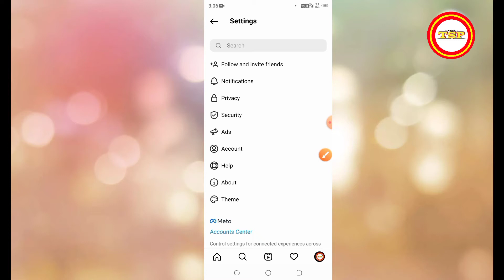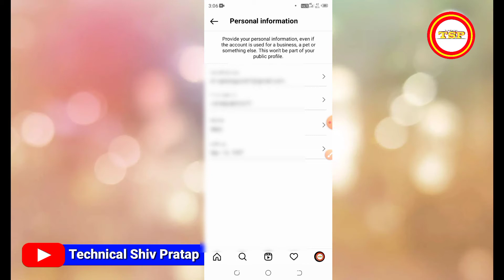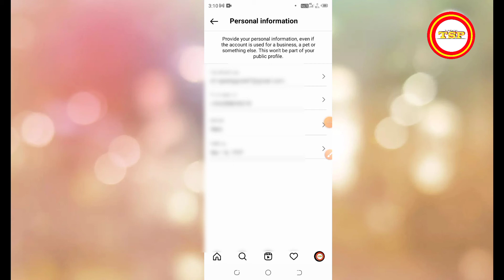How To Change Instagram Phone Number | Instagram Me Number Kaise Change Kare 2022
Cover Topic :

instagram me mobile number kaise change kare
Instagram Me Number Kaise Change Kare 2022
How To Change Instagram Phone Number
instagram me phone number kaise change kare
instagram me number kaise change kare
how to change phone number in instagram
instagram mobile number change
how to change mobile number in instagram
how to change instagram mobile number
how to change number in instagram in hindi
how to change mobile number in instagram in hindi

Shiv pratap patel
shiv pratap